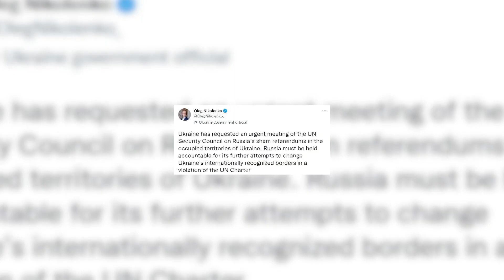Ucrania pide una reunión urgente del Consejo de Seguridad para tratar las posibles anexiones ru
El Gobierno de Ucrania ha pedido este sábado una reunión urgente del Consejo de Seguridad de Naciones Unidas para discutir la celebración de referéndum en los territorios ucranianos ocupados por parte de las tropas rusas.
"Rusia debe rendir cuentas por sus nuevos intentos de cambiar las fronteras internacionalmente reconocidas de Ucrania en violación de la Carta de la ONU", ha instado el portavoz del Ministerio de Exteriores ucraniano, Oleg Nikolenko, en un mensaje publicado en su cuenta de la red social Twitter.
Las autoridades prorrusas están celebrando referendos desde este viernes al próximo martes en las zonas ocupadas de Jersón, Zaporiyia, Donetsk y Lugansk, con el objetivo de que estas regiones se unan a la Federación Rusa.